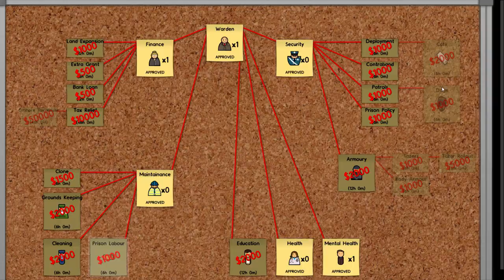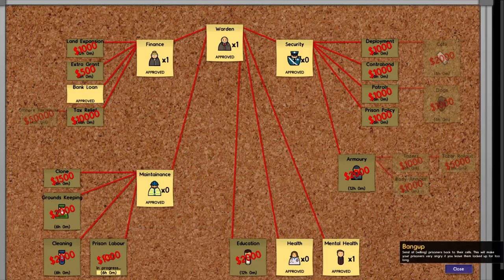Prison Architect Alpha 19 - Lots Of Prisoners! #5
Prison architect is a game where you build and run your own prison. Alpha 19 is the latest update and fixes the finance in the game. Please remember this is still an alpha.

Please remember to LIKE the video.